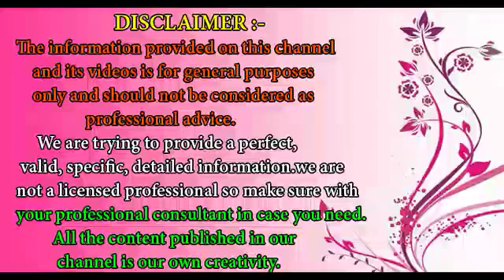कच्चे दूध से पाएं बिना मेहनत के दुल्हन जैसा निखार ... जानिए कैसे करेंगे यूज़